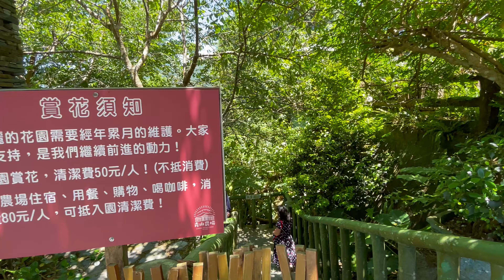台東太麻里金針山青山農場 漂亮的繡球花盛開中 2022.06.18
台東縣太麻里鄉青山農場近期繡球花綻放，農場負責人蔡政銘表示，繡球花滿開花況預計可到6月底，氣候穩定甚至可到7月上旬，接下來就是金針花季，歡迎到農場賞花、喝咖啡，享受太麻里山美好自然風光。

蔡政銘表示，青山農場是父親蔡青山創辦，父親是嘉義人，19歲農校剛畢業就到台東打拚種金針花、農田管理，當年金針花價格非常好、金針加工興盛，由於金針是採收盛開前花苞，因此種金針多無緣見花開、花海，直到後來進口金針衝擊、採收工資大漲、利潤下滑，農民無意採收，放任金針恣意盛開，金針花美景也才被發現。